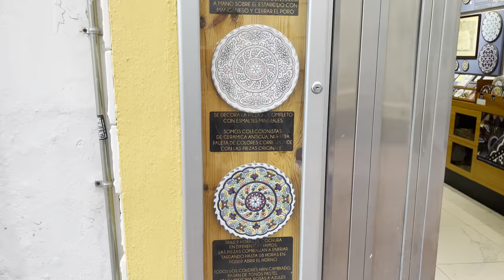Seville Spain, Summer Walk in Andalucia July 2022, Sevilla City Walking Tour in 4K-HDR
Here I am walking around the streets of Seville in Spain, Andalucia, on a hot summer day in July 2022. We will see major shopping, bar and dining streets, the beautiful cathedral and many amazing alleyways in the city center. This walk ends at the Plaza Nueva, close to the Monumento a San Fernando. Seville, Sevilla in Spanish, is the capital and largest city of the Spanish autonomous community of Andalucia. This southern Spanish capital is famous for its historic churches and palaces, Moorish buildings, flamenco dancing, and more. Whether you're interested in tapas or history, there's no chance you'll get bored in this Andalusian city. Seville's old town, which covers an area of 4 square kilometres,  is has many picturesque narrow streets and contains three UNESCO World Heritage Sites: Alcázar palace complex, the Cathedral and the General Archive. The Alcazar palace complex is a stunning collage of architectural styles, and the Cathedral is famed for its beauty and its status as the burial site of Christopher Columbus. The Metropol Parasol is the world’s largest wooden structure, a massive mix of grids and swirls that contains a market and a terrace observatory. Seville's busiest street is the serpentine Calle de Sierpes.

This 4K-HDR video tour was recorded with high definition binaural audio in 60 FPS.
🎧 For an even more immersive experience, be sure to put on your headphones.